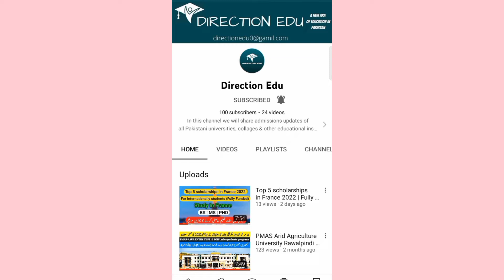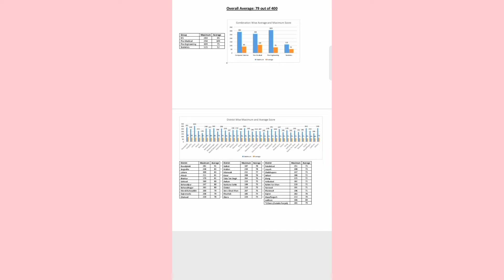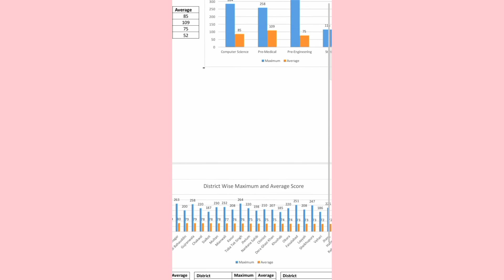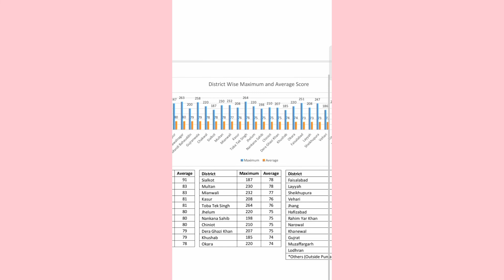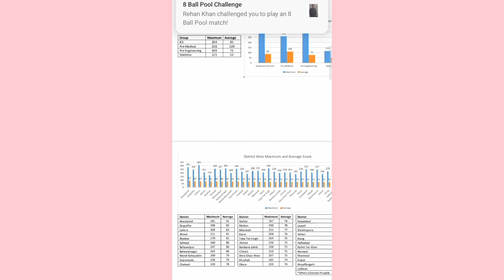UET ECAT result statistics 2022 | Complete analysis of ECAT 2022 | UET merit 2022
About this video:
In this video I'm going to show you Statistics and analysis of ECAT entry test 2022, UET lahore expected merit list 2022.

Queries Solved:
1: UET ECAT statistics analysis 2022.
2: ECAT Statistics graph
3: ICS, FSC (pre eng.), FSC (pre medical) students ECAT result and analysis.